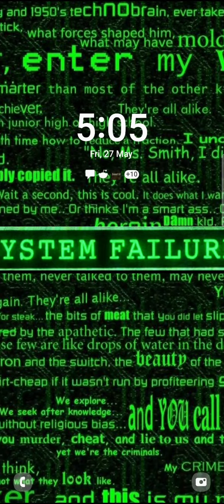Path of Immortals Android Gameplay Part 1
Who dares tread the Path of Immortals?

Control a barbarian king, a demon ranger, and a powerful druid… each an exile of the mortal realm, on a journey toward eternal life!

Path of Immortals is a nonstop, hack-n’-slash, fighter-looter, dungeon celebration. Slay your way to fame and fortune over many levels of downright fun, then take a break and let the heroes grind out experience and loot for you! There’s not a moment to waste! Download and try it now!